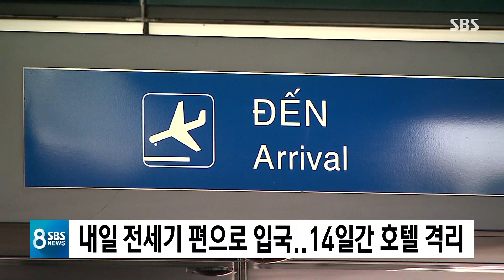베트남, 한국 143개 기업 340명 예외적 입국 허용 / SBS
외국인 입국을 사실상 금지하고 있는 베트남이 한국 기업인들의 대규모 입국을 예외적으로 허용했습니다.
정부는 143개 업체 관계자 340여 명이 내일(29일) 전세기 편으로 꽝닌성 번돈 국제공항을 통해 베트남에 입국할 예정이라고 밝혔습니다.
기업인들은 모두 코로나19 검사에서 음성 판정을 받았지만, 베트남 입국 후 14일간 호텔 격리를 마친 뒤 각자 사업장으로 이동하게 됩니다.